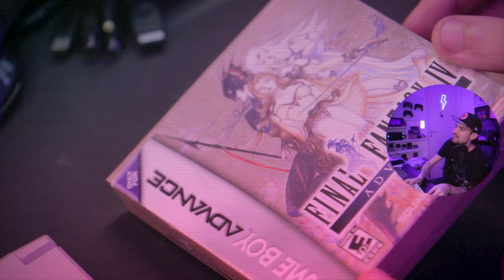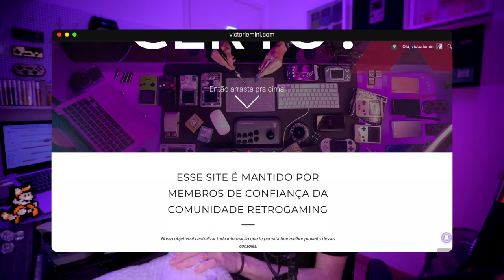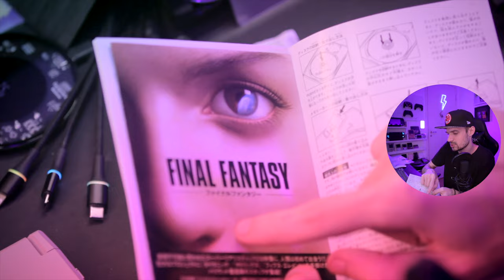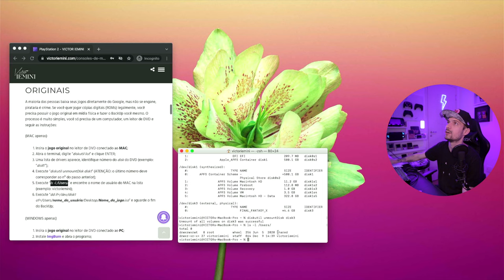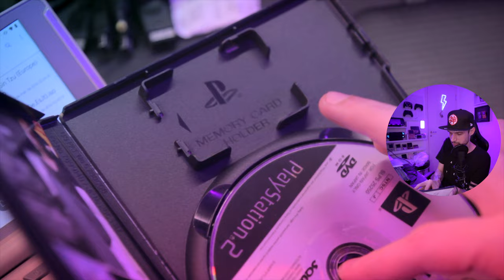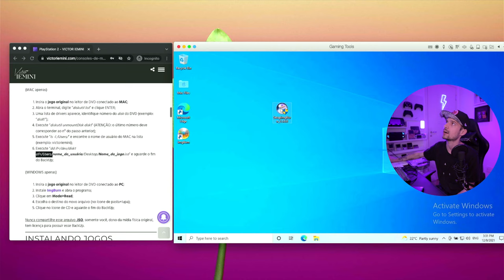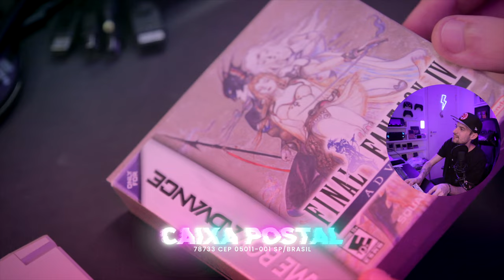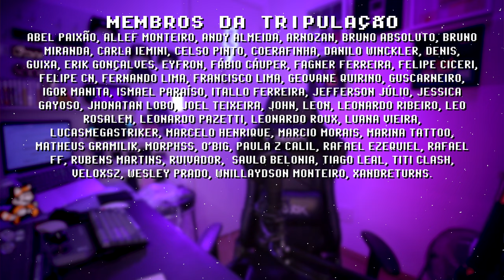COMPREI FFX ORIGINAL PRA JOGAR NO AetherSX2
Minha coleção de jogos originais do Final Fantasy está crescendo! Nesse vídeo mostro minha rotina como colecionador, faço Unboxing do FFX e FFX-2, faço BackUp de ambos e testo no meu console portátil com o AetherSX2. Assim minha coleção fica protegida e meus DVDs não arranham mais do que já estão. COMPARTILHE!

00:00 Destaque
00:16 Intro
02:07 Final Fantasy X
03:41 BackUp via Mac
06:49 Final Fantasy X-2
07:47 BackUp via Windows
09:24 AetherSX2
10:01 Conclusão
11:32 Agradecimentos